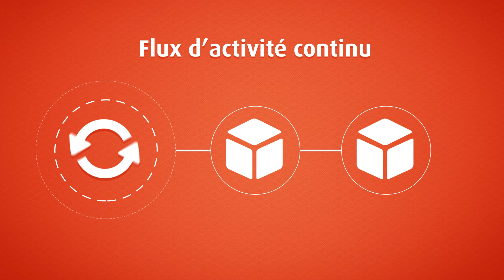Solution maintenance Fenwick : Disponibilité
Assurez la continuité de votre activité dans un budget tout compris grâce à notre solution Disponibilité. Découvrez les solutions de maintenance Fenwick, la souplesse est notre force !